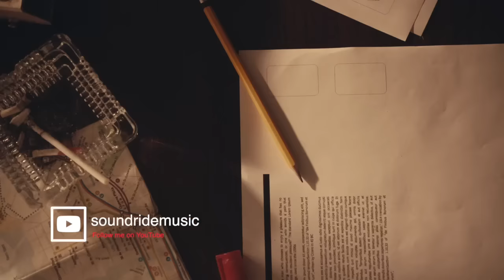No Copyright Crime Investigation Suspense Detective Music